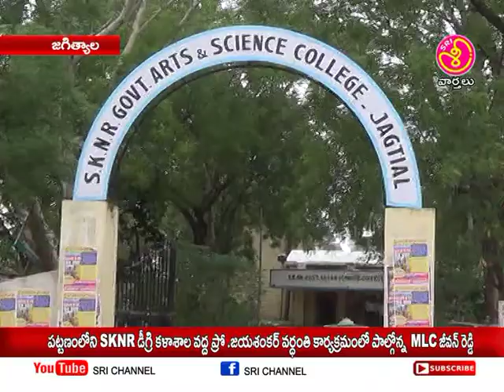శ్రీ ఛానల్ న్యూస్ || Sri Channel News || Today News